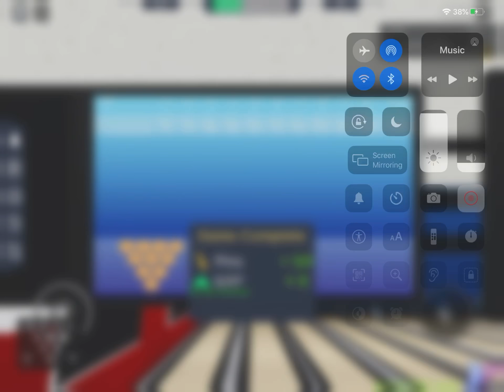Playing Bowling Paradise Brunswick Zone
This is me playing bowling paradise at Brunswick zone